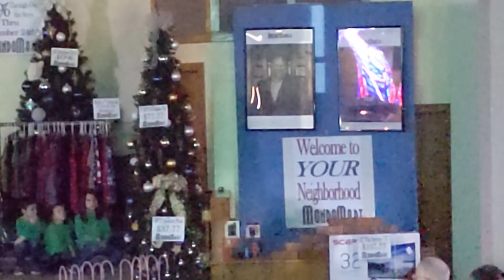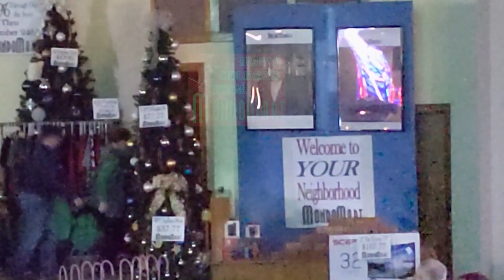Dude You Hear What I Hear - VGBC - Kids Choir - Fall 2019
Dude You Hear What I Hear - Valley Grove Baptist Church - Kids Choir - Fall 2019